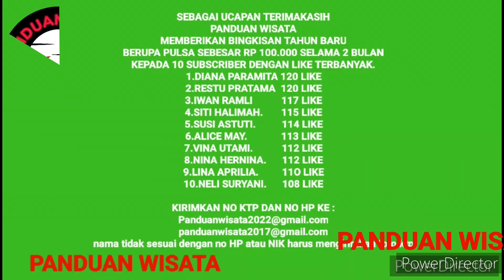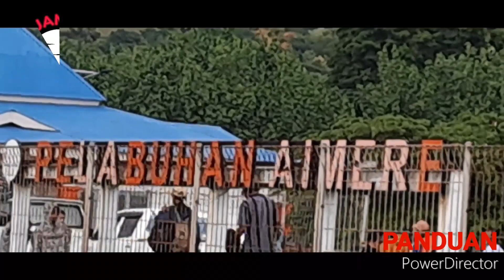PEL AIMERE NTB KE PEL BOLOK KUPANG 2023#PANDUAN WISATA